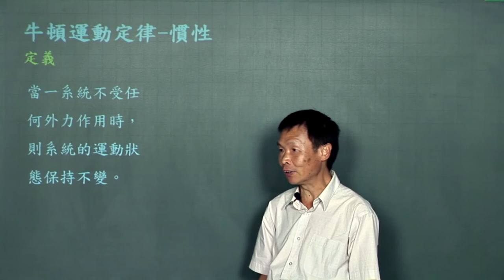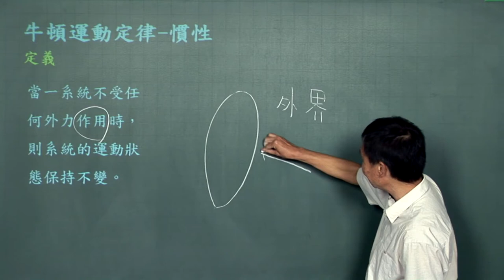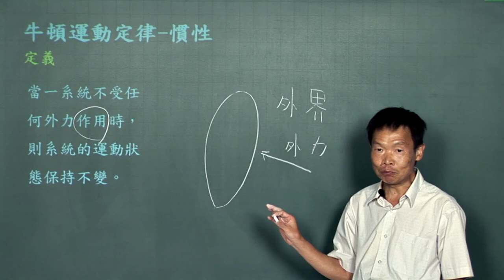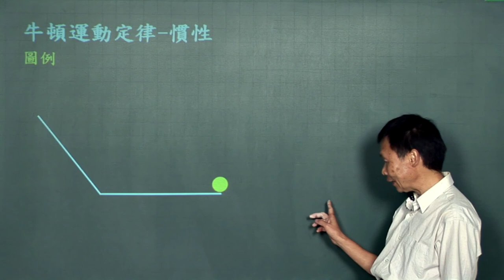牛頓運動定律 - 慣性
課程簡介：由中華科技大學張麟老師講授，本單元由牛頓第一運動定律的介紹及應用，內容重要又簡潔，相信同學看完之後，對牛頓運動定律-慣性有更清晰的觀念。
課程難度：■■■□□
適合對象：
授課教師：張　麟
製作單位：中華科技大學 遠距教學組
製作人員：林文博、楊智森、黃美玉、施驊芬、蔡鄢竹